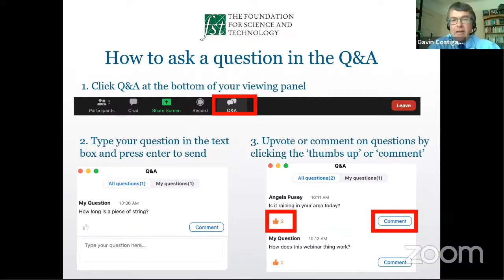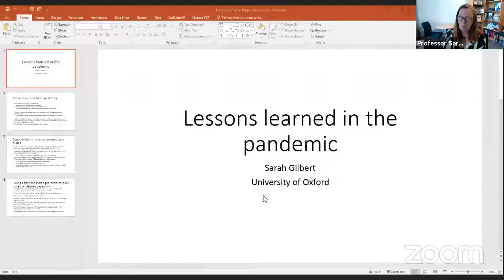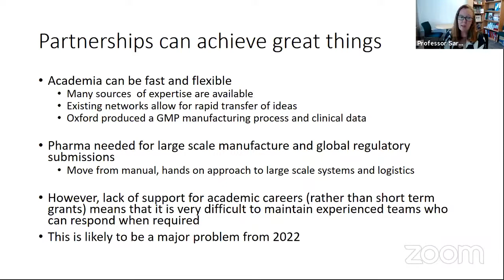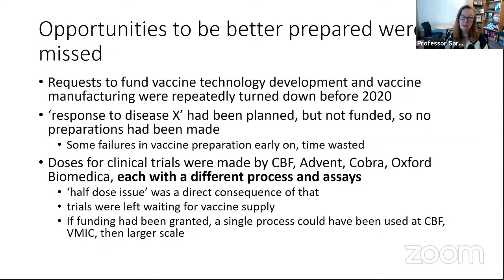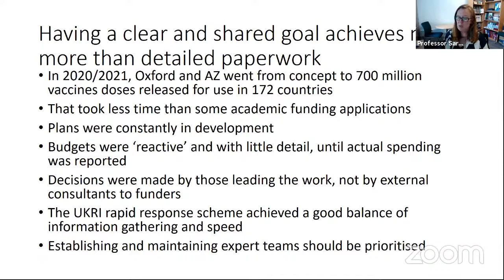Lessons from the Vaccine Programme for UK Life Sciences